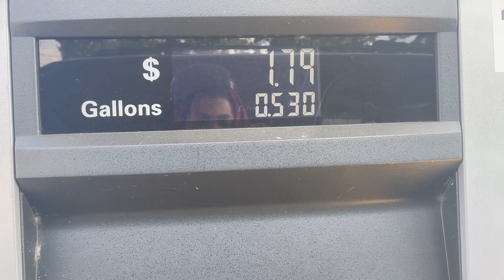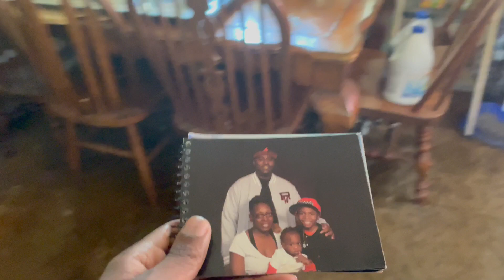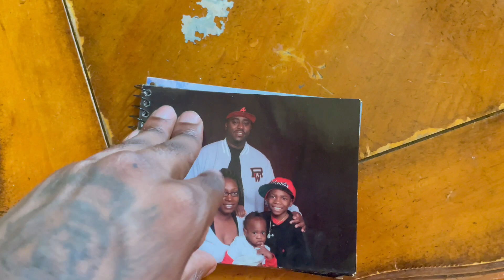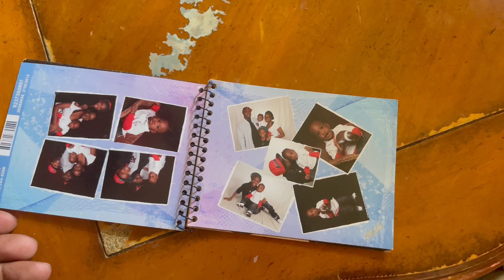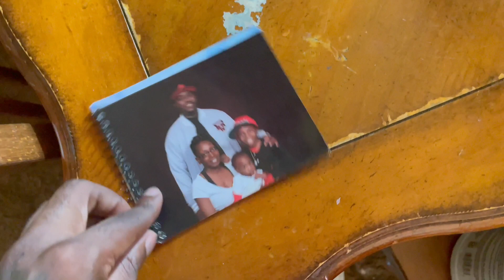Chillin with the gang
Preciate yall 🖤 Sub to be TVG🌴Turn Post Notifications on✅🔔